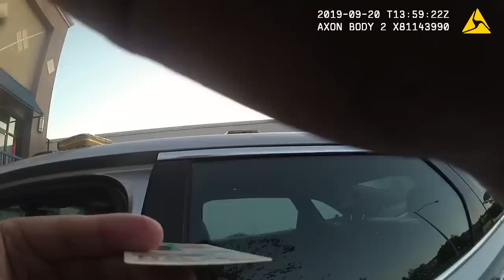Bodycam video: Deputies detain Black mother, daughters at Castro Valley Starbucks.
Alameda County sheriff's deputies detain the Loggervale family at Castro Valley Starbucks in Sept. 20, 2019.